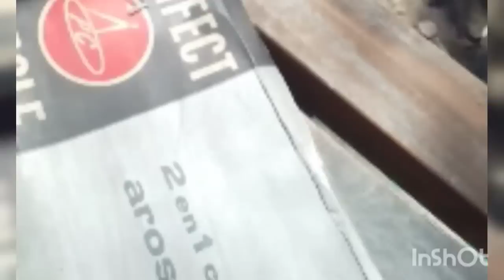MECANICA PESADA... LE HICIMOS EL MOTOR EN UNA PLAZA...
En el último trecho desde Ulapes hasta Chamical, la Rioja, el camino tuvo varias subidas y bajada y el motor dijo 'basta'. Perdimos más de la mitad del aceite y decidimos parar el colectivo para hacerle aros y metales.
Para ello buscamos un lugar donde no molestáramos y con las herramientas que teníamos comenzó el trabajo.
Llevó tres semanas porque hubo que esperar los repuestos de Bs As ya que Chamical es una localidad pequeña y allí no se conseguían.